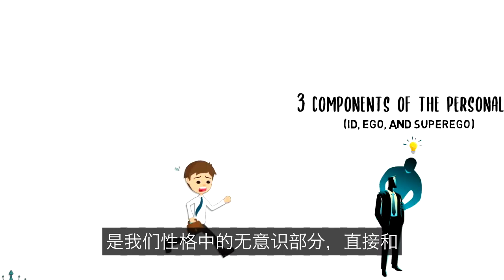那些天天鼓吹国外好的中国公知们到底是咋想的？